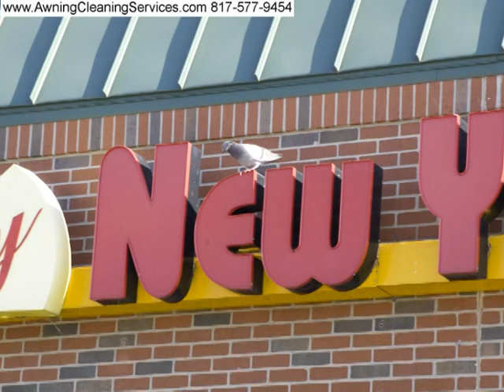Awning Cleaning and Repair Training Class held June 2012 Dallas Fort Worth TX DFW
Awning Cleaning and Repair Training Classes Held at Powerwash.com Dallas Fort Worth DFW TX Awning Maintenance - Cleaning and Repairing  Canvas Awnings - Dallas Fort Worth TX  - Removing Mold, Mildew, Environmental Dirt, Bird Droppings and Rust from canvas, vinyl  & metal awnings. Proudly serving Texas since 1984 by Wayne Shockey, Certified Master Awning Cleaner and Instructor, Commercial and Residential Awning Cleaning and Maintenance
Serving Dallas & Fort Worth TX and surrounding areas